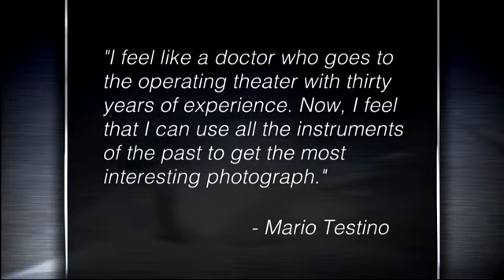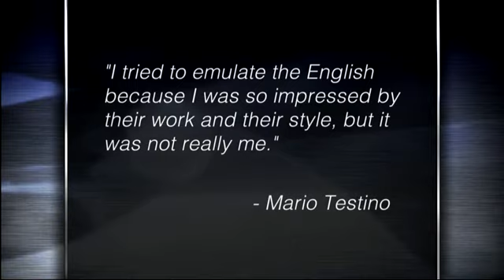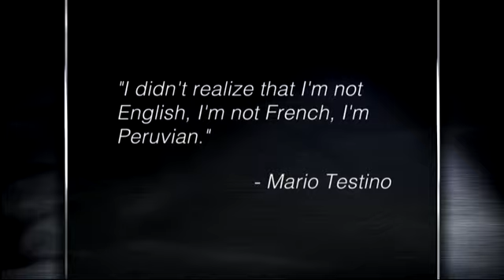Charlie Rose - Mario Testino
A television interview by Charlie Rose with Peruvian photographer Mario Testino in "The Charlie Rose Show", on October 26, 2012.

Mario Testino, a renowned fashion photographer, delves into his journey from humble beginnings to international acclaim. His career milestones include collaborations with Versace, Princess Diana and Tom Ford, shaping his distinctive photography style. Testino emphasizes the importance of continuous improvement, staying true to oneself, and capturing life’s moments with emotion and authenticity. His success is attributed to a blend of creativity, attention to detail and forging strong collaborative relationships in the industry. By experimenting with light, aesthetics and unconventional models, Testino has carved a unique niche in the world of photography.

Topics setlist:
00:00 Introduction to Mario Testino
00:31 University studies
01:24 Transition to photography
03:19 The big break
04:43 Early struggles in photography
06:21 The National Portrait Gallery in London 2002
08:18 Photography techniques
10:19 The role of a photograph editor
11:23 Capturing life and personality
15:19 The Peruvian background
17:07 The most beautiful woman Testino has ever photographed
18:18 "Kate at Mine," London, 2006
19:54 Gisele Bündchen, New York, 2007
21:07 Gwyneth Paltrow, Paris, 2005
21:53 Stella Tennant "No Rules Britannia," Vogue U.S., 2006
22:33 Hilary Rhoda, Jessica Stam, Liya Kebede, Du Juan, Hye Park, Bette Franke and Behati Prinsloo, New York, 2006
23:54 The Duke and Duchess of Cambridge, London, 2010
24:14 Keith Richards and Mick Jagger, Los Angeles, 2003
25:57 Photographing male models